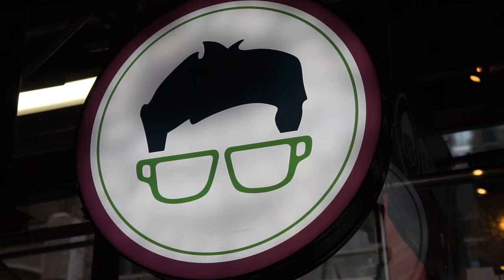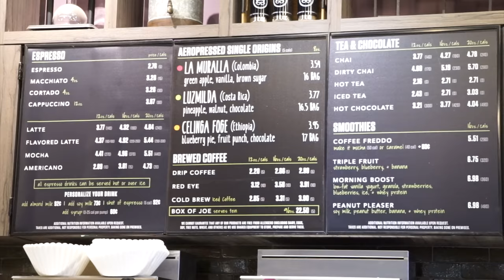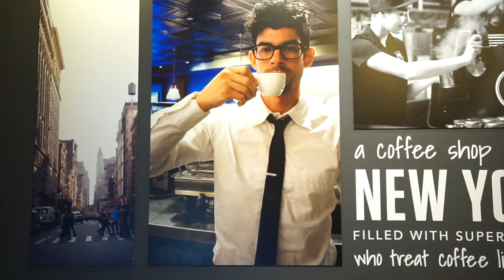NYC Coffee Shop Tour: Gregory's | Shelly Coco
Another NYC Coffee Shop Tour! This time, we went to Gregory's. There are several Gregory's in New York City but this one is my favourite. Not my favourite Coffee Shop Tour but Gregory' is still a pretty cool place to go.

XOXO

Phhhoto:  shellycoco

Shelly Coco
c/o Anglian Internet Ltd
Technology House
Roundtree Way
Norwich
NR7 8SH